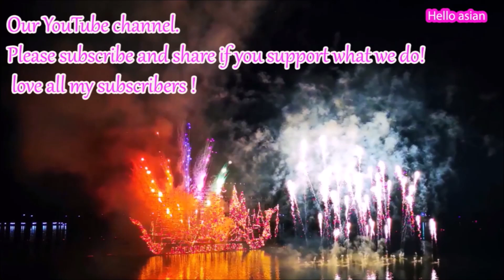Bajrakitiyabha ๑ Nakhon Phanom ep1 งานไหลเรือไฟ มัธยมพัชรกิติยาภา ๑ นครพนม - ฟ้อนนครพนมเมืองงาม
โปงลางมัธยมพัชรกิติยาภา ๑ นครพนม ตอนที่ 1
โปงลางมัธยมพัชรกิติยาภา ๑ นครพนม ตอนที่ 2
โปงลางมัธยมพัชรกิติยาภา ๑ นครพนม ตอนที่ 3
โปงลางมัธยมพัชรกิติยาภา ๑ นครพนม ตอนที่ 4

Thai dance by Bajrakitiyabha ๑ Nakhon Phanom school , Amphoe Pla Pak jangwat nakhon phanom thailand in 2020 ฟ้อนโปงลางมัธยมพัชรกิติยาภา ๑ นครพนม ฟ้อนนครพนมเมืองงาม อ.ปลาปาก จ.นครพนม .ในงานไหลเรือไฟ 2563